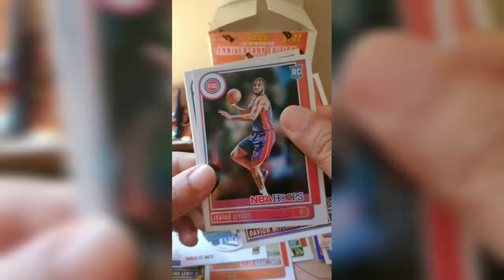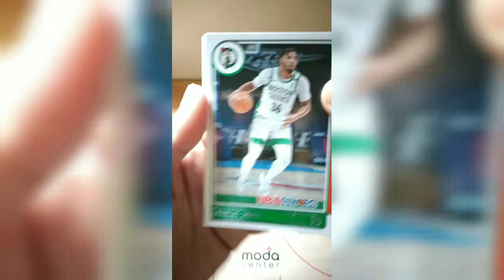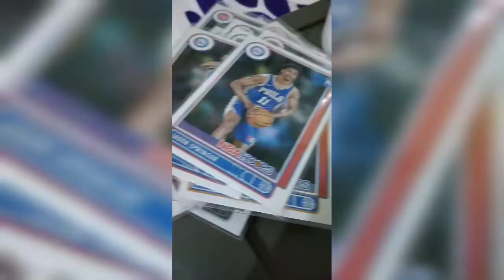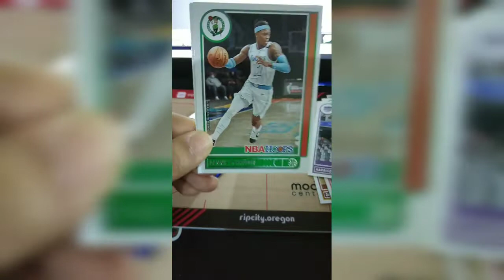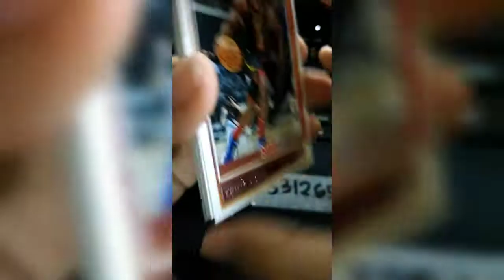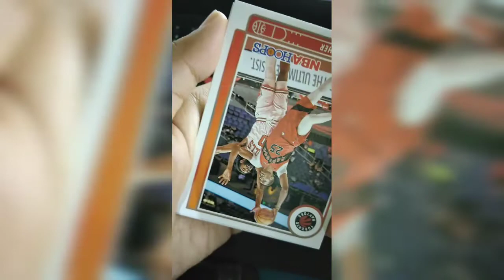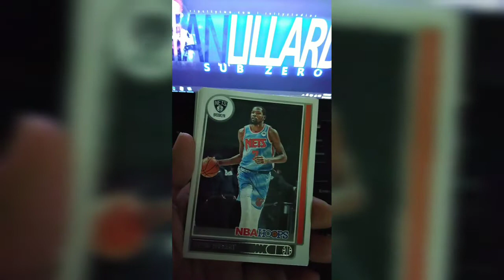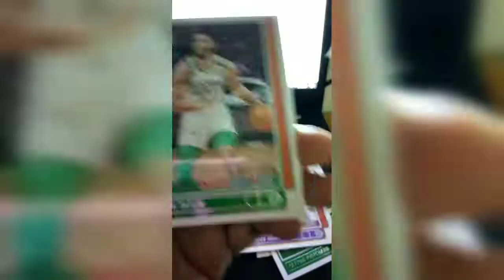Opening a NBA Hoops 2021-22 Blaster Box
Enjoy the Hobby 🎉